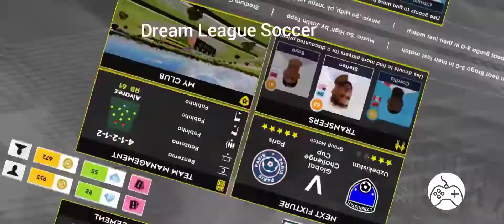Play Dream League Soccer. I played with PSG. Messi in PSG.